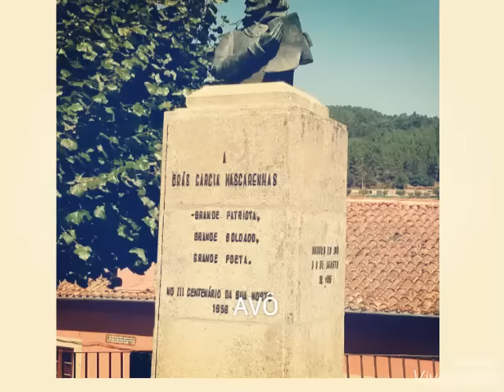AVÔ - Oliveira do Hospital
21 Agosto 2015

Fotografia e montagem de Jotta Leitão

Slideshow ☆ Jotta Leitão